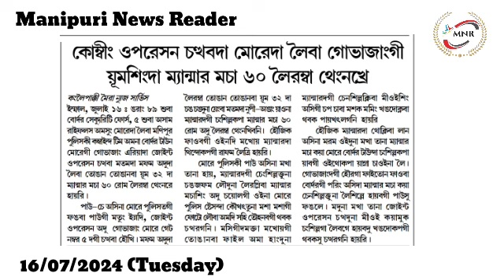Combing Operation Chathabada Moreh da Leiba Govajangi Yumsingda Myanmar Macha 60 LeirambaThengnakhre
Combing Operation Chathabada Moreh da Leiba Govajangi Yumsingda Myanmar Macha 60 Leiramba Thengnakhre